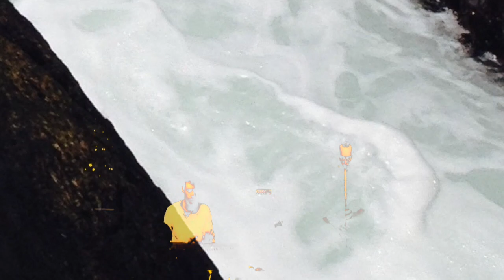Sami Elu / Bruce Huebner ::: summersky⇨farmers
New unit with no name yet.

Bruce Huebner plays a mean shakuhachi (with some loops / effects) and I play the usual pixiechord and foot percussion.

Two songs from the "string songs" album

Live @ No Bird
Ginza, Tokyo
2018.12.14